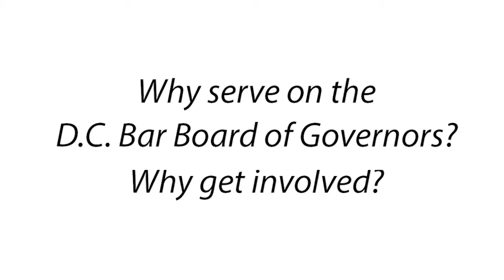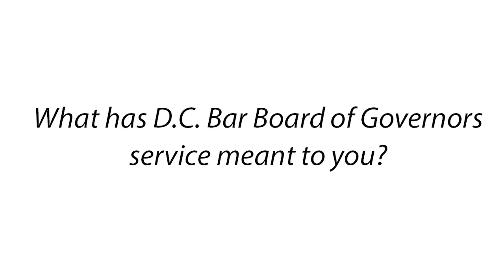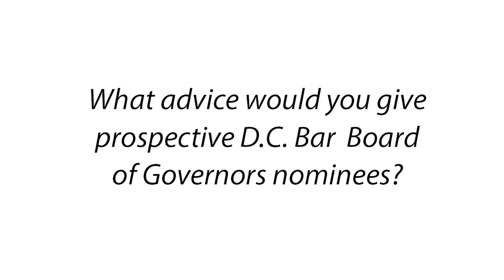Board of Governors Testimonial – A.J. Dhaliwal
A.J. Dhaliwal

Sheppard, Mullin, Richter & Hampton LLP
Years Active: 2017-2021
Positions: Treasurer, Board Member